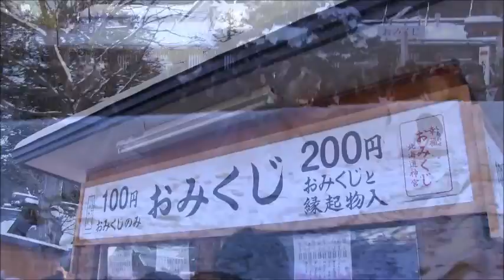北海道神宮に初詣 2015/1/3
北海道神宮に初詣 去年あった鈴がなかったです2015/1/3
去年は三つの鈴があり、結構並んで時間がかかったのですが、今年は
間口も広くし、鈴も鳴らせなく、待つこともなく、なんかさい銭優先儲け主義が感じられ、ご利益感じられません、と思ったのは私だけでしょうか?